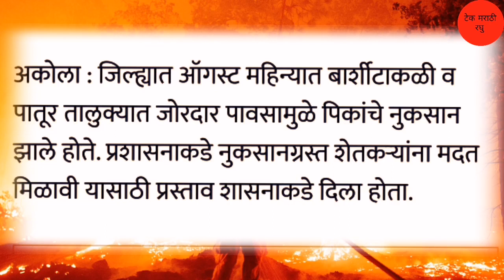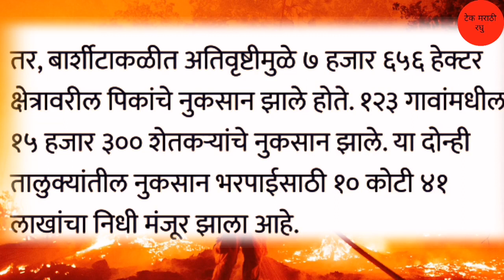10 कोटी 41 लाख निधी मंजूर | 123 गावातील शेतकर्‍यांसाठी आनंदाची बातमी | Nuksan bharpai 2022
10 कोटी 41 लाख निधी मंजूर | 123 गावातील शेतकर्‍यांसाठी आनंदाची बातमी | Nuksan bharpai 2022

Information credit agrowon news

धन्यवाद.
पुढील video पहा
लिंक :-
2) Gopinath Munde Apghat Vima Yojana 2022 | गोपीनाथ मुंडे शेतकरी अपघात विमा योजना | आताची मोठी बातमी
5) पीक विमा | Pik Vima 2022 | हा पॅटर्न पीक विम्यासाठी वापरण्यात यावा अशी विनंती दादाजी भुसे यांनी तोमर
7) Pm Kisan Yojana 2022 | Pm Kisan Yojana New Update | पीएम किसान योजना | पीएम नरेंद्र मोदी दिले संकेत
13) PM kisan e-kyc new update 2022 | Pm kisan kyc Last Date | पीएम किसान योजना ई-केवायसी तारीख वाढवली